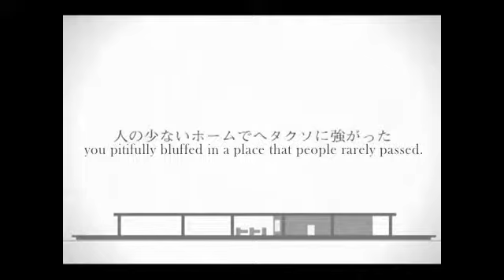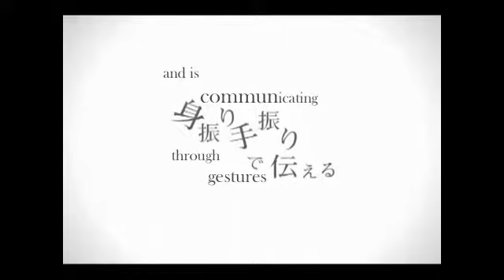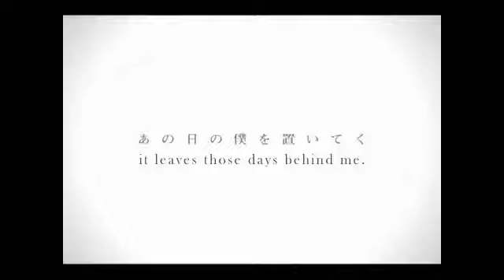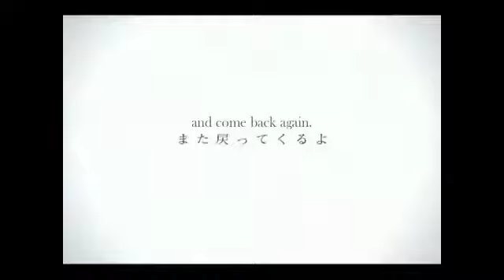【Hatsune Miku (1640mP)】Time Machine【English Subtitles】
As requested by Luqmanreaper95. I also love 40mp songs! This is special as it is a collaboration between 164 (the producer of Heavenly Weakness) and 40mP! Such as touching song!

This a back-up account, so my original account is here!

This is slightly off topic, but for people who love Vocaloid fan art (like ones from famous Vocaloid illustrators such as Glider and Tama) and official song pictures, I highly recommend you to sign up for pixiv! It is Japan's version of deviantArt, so signing up is free! Here's how to sign up

A pixiv account is needed to get the official picture.

■ Lyrics: 164
■ Illustrator for the PV: quito
■ Vocal: Hatsune Miku [初音ミク]
■ Translation: t12111
■ Subtitles: Luck4u2bluestar

I used iMovie maker.